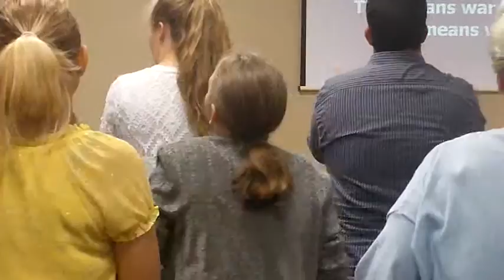REVIVAL BISHOP WOLFE 2ND NIGHT 001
Potters Wheel Pentecostals
Bishop RN Wolfe singing War
and Steve Nibert Jr. message.